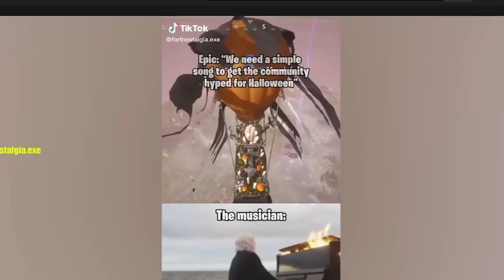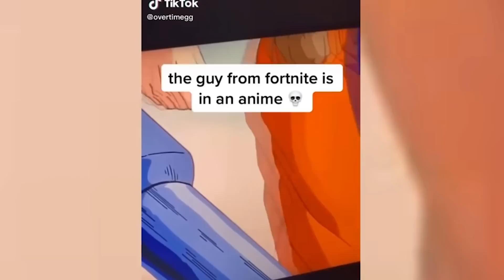Illegal Fortnite TikToks!!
Fortnite TikToks Feel ILLEGAL To Watch... These Season 3 Fortnite tiktoks need to be BANNED LOL